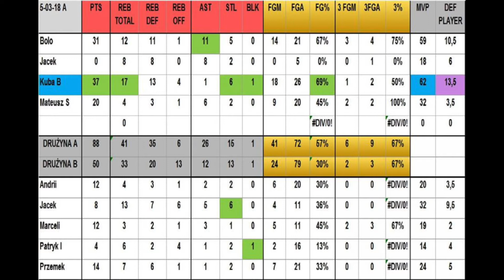żabi kruk 5Mar18 A